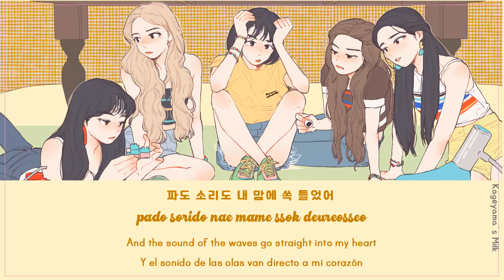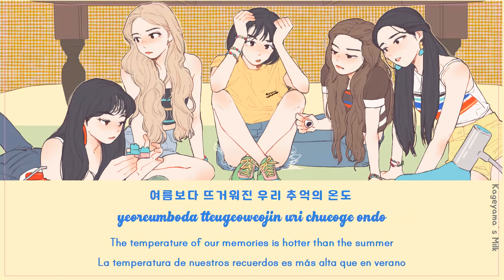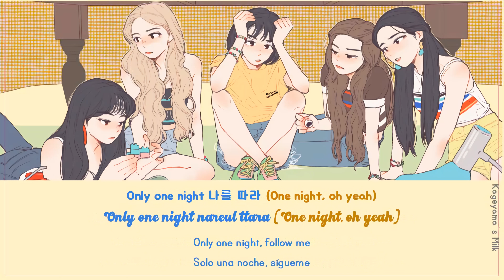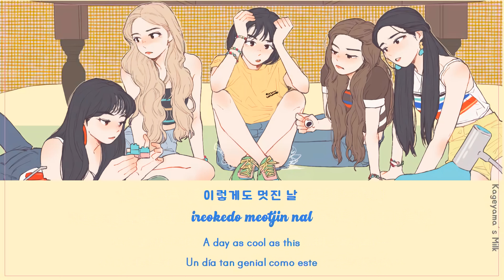Red Velvet 레드벨벳 'Ladies Night' | Han/Rom/Eng/Esp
The Reve Festival' Day 2
Red Velvet
레드벨벳
💚JOY
💜YERI
❤️IRENE
💛SEULGI
💙WENDY
Lyrics/작사: 박지연 (MonoTree)
Composer/작곡: 추대관 (MonoTree), Andreas Öberg, Maja Keuc
Arranger/편곡: 추대관 (MonoTree)

Korean: music.naver
Rom: CCL
Eng: @sunmoon0614, CCL
Info: music.naver

red velvet
wendy
seulgi
joy
yeri
irene